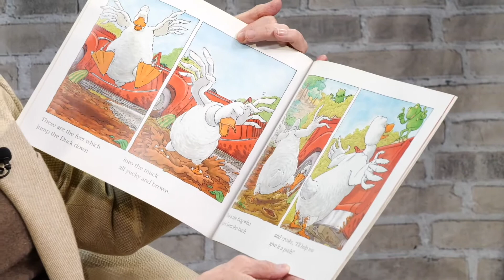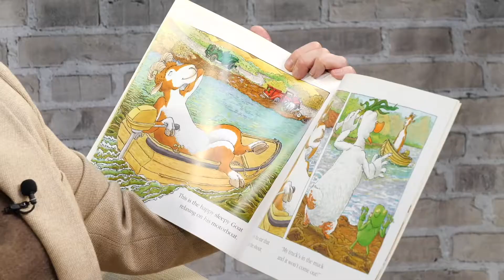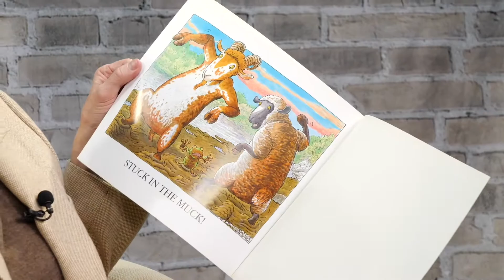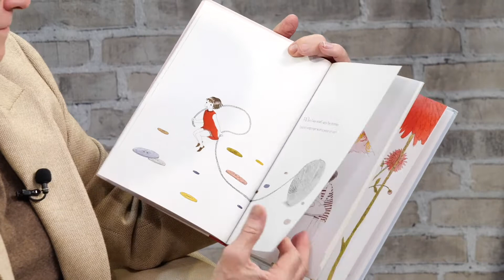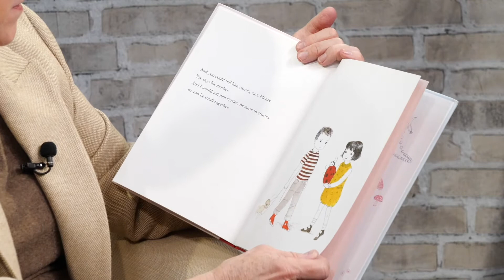Storytime with Mayor Nora Radest: Duck in the Truck & When I Was Small